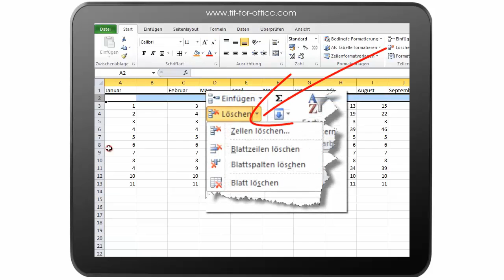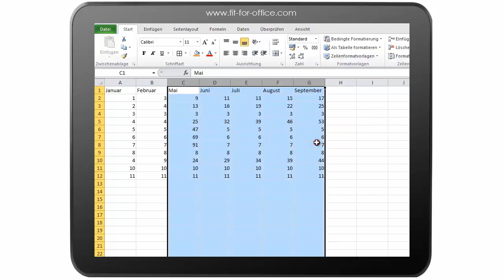Excel 2010: Zeilen und Spalten einfügen und löschen